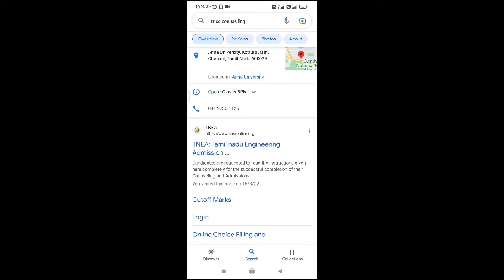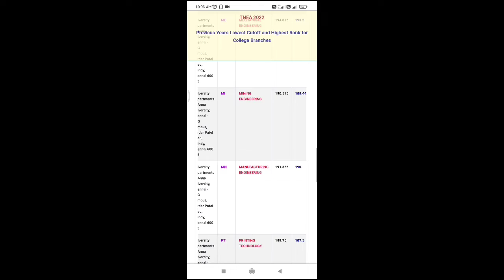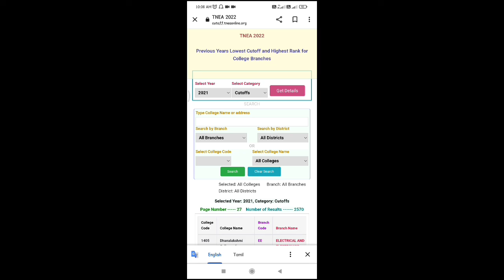TNEA 2022/ round 2 choice filling / best college in tamilnadu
tnea 2022 counselling round 2 choice filling,
choice filling in tnea counselling 2022 for round 2,
tnea 2022 counselling round 2 choice filling a cavity,
tnea 2022 counselling round 2 choice filling and taste great,
tnea 2022 counselling round 2 choice filling and cake mix,
tnea 2022 counselling round 2 choice filling breakfast smoothies,
tnea 2022 counselling round 2 choice filling breakfast ideas,
tnea 2022 counselling round 2 choice filling dump cake,
tnea 2022 counselling round 2 choice filling gas tank,
tnea 2022 counselling round 2 choice filling keto meals,
tnea 2022 counselling round 2 choice filling keto snacks,
tnea 2022 counselling round 2 choice filling low calorie foods,
tnea 2022 counselling round 2 choice filling last,
tnea 2022 counselling round 2 choice filling low calorie meals,
tnea 2022 counselling round 2 choice filling near me,
tnea 2022 counselling round 2 choice filling no bake,
tnea 2022 counselling round 2 choice filling news,
tnea 2022 counselling round 2 choice filling numbers,
tnea 2022 counselling round 2 choice filling notes,
tnea 2022 counselling round 2 choice filling out a w4,
tnea 2022 counselling round 2 choice filling out a check,
tnea 2022 counselling tnea round 2 choice filling tricks,counseling rounds,tnea round 2 vacancy list,choice filling,choice filling tips,choice filling in tnea,choice filling techniques,choice locking,top engineering colleges in science colleges in